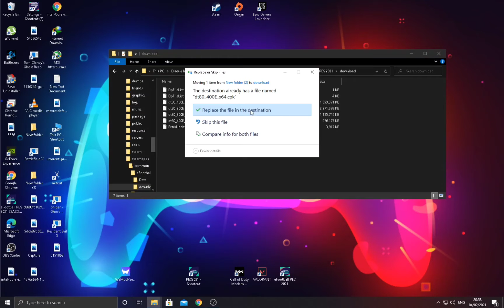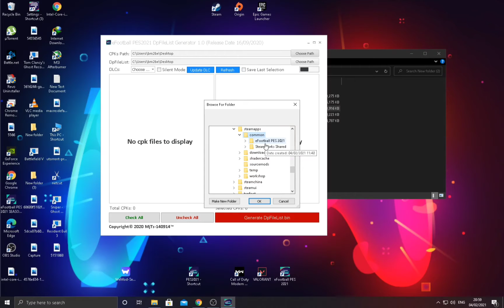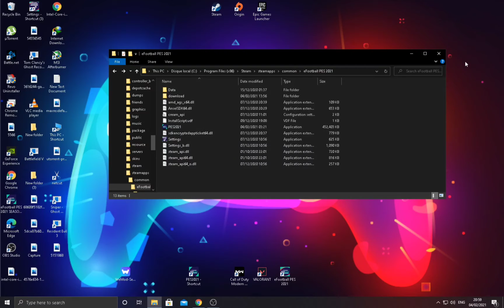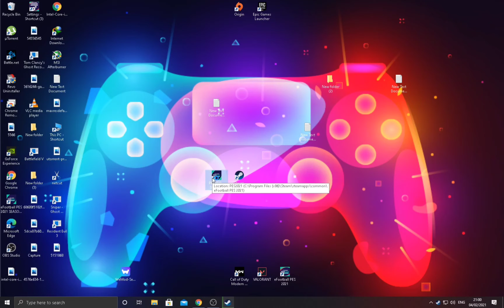BAYPASS 4.0 | DATA PACK 4.0| PES 2021